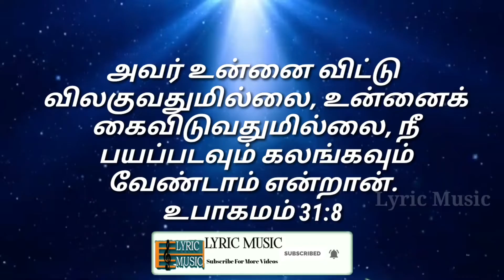Today Bible Verse in Tamil I Today Bible Verse I Today's Bible Verse I Bible Verse Today I21.02.2022